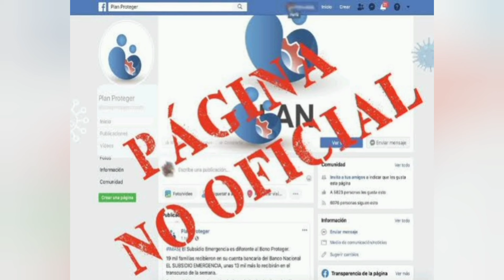El Señor De Los Cielos 9 El Adiós De Aurelio Casillas | Capítulo 47 48 Completo